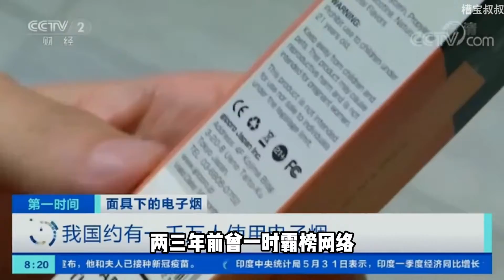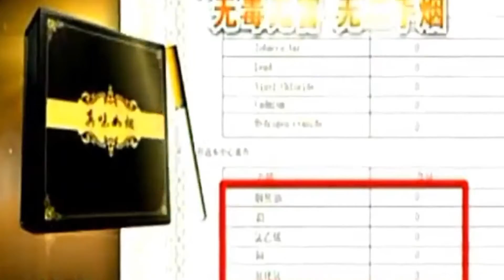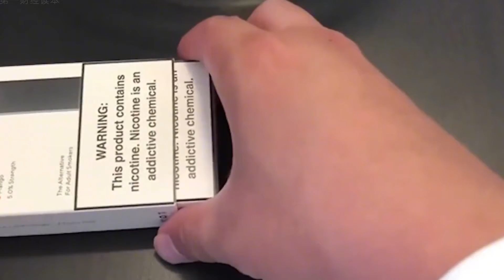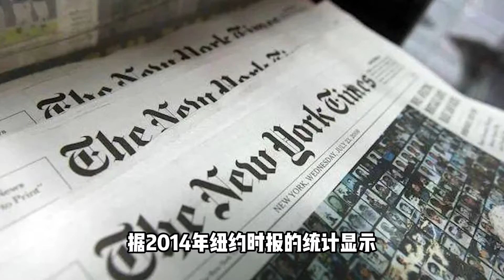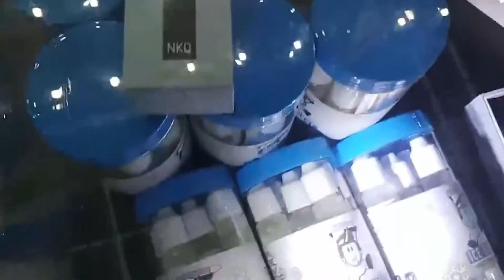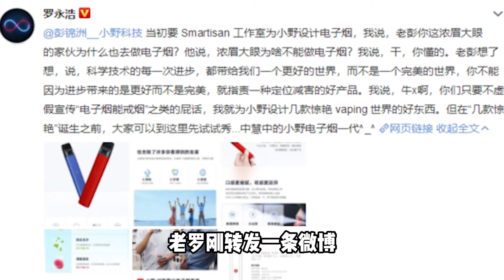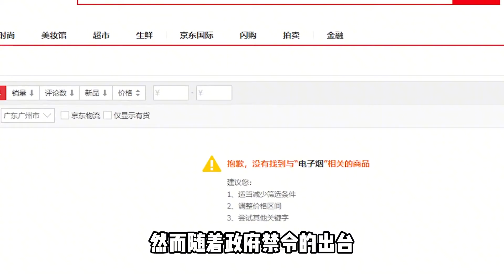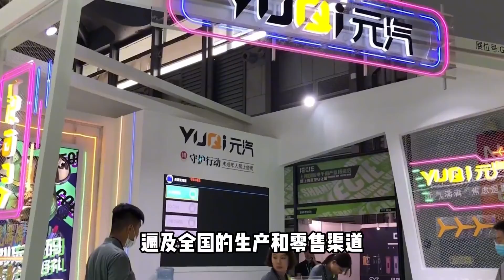充满谎言与暴利！疯狂的电子烟和资本，如何入侵我们的生活？【柏年说政经】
在我们的视频中，我们会特别关注避免任何可能引起仇恨或冲突的言论或情节。 充满谎言与暴利！疯狂的电子烟和资本，如何入侵我们的生活？【柏年说政经】
哈喽大家好，这里是柏年说政经
这是我的YouTube官方账号
我是一名财经作家
也是混迹金融圈十几年的老司机
关心天下大事评论财富人生